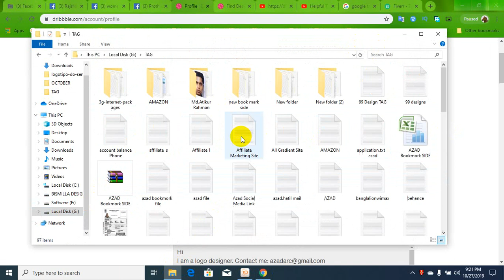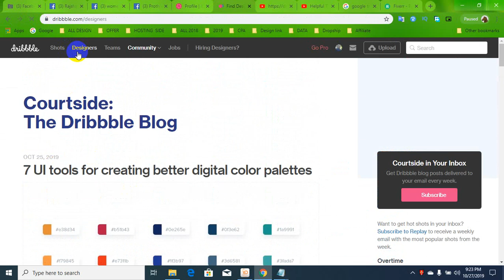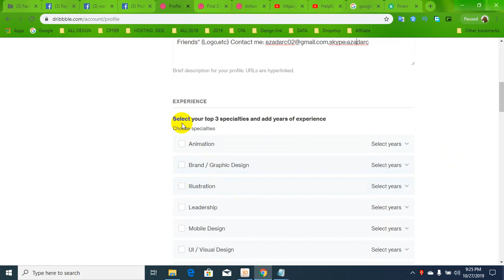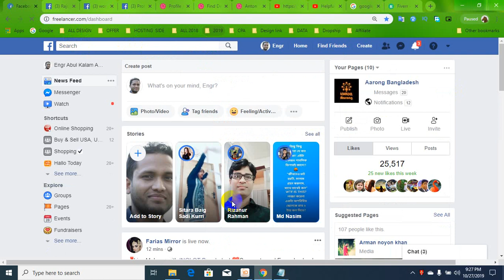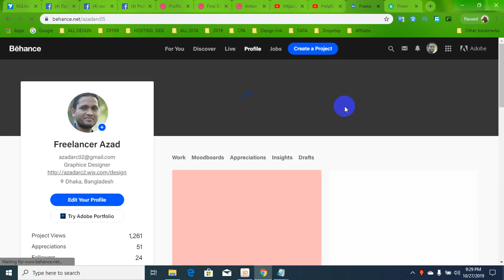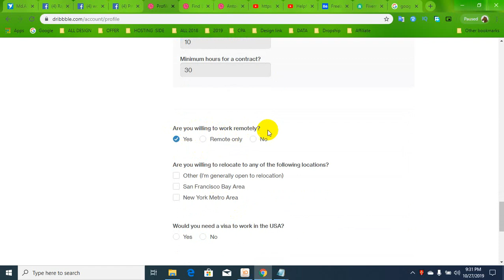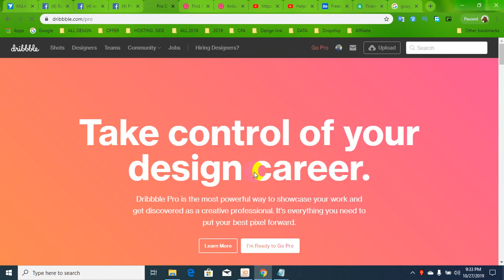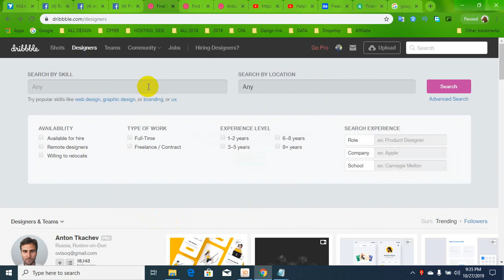How To Create Dribbble Portfolio